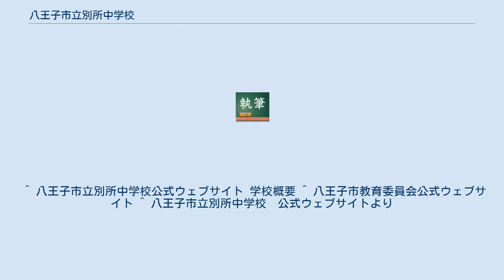八王子市立別所中学校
八王子市立 別所中学校（はちおうじしりつ べっしょちゅうがっこう）は、東京都八王子市別所にある公立中学校である。
 1990年4月1日、多摩ニュータウンの第12地区の学校として八王子市別所に開校した。
2010年に創立20周年を迎えた。
開校当初は生徒数67名の小規模校であったが現在は、1学年3クラス・全学年で9クラスの中規模校である。
2016年4月1日より、本校に特別支援級が併設された。
2018年6月10日現在、生徒数は次の通り。
単位は人。
 平成13年をピークに、徐々に人数が減っていっている。
元々、各学年6クラス存在していた。
 平成28年の3年生を最後に、普通級の第四組（当初はD組、現在のE組に当たる。）はなくなったため、全学年が3クラスとなった。
 しかし、周りの小学校（特に、秋葉台小学校と別所小学校）の平成30年度5年生が、異常に多いため、一時的にクラスが増える可能性がある。
 上記で述べた通り人数が減ったため、空いた教室が増え、2階に特別支援級が平成28年度より併設されることとなった。
 特別支援級は、A組という名前になったため、普通級の第一組は、B組からスタートする。
（例：普通級が5クラスの場合は、B・C・D・E・Fが普通級） 平成30年度より、校内でA組委員会が設立され、普通級の生徒との交流も深めている。
 部活ではない、新たな取り組みとして、コーラス部が設置された。
主な活動としては合唱コンクールで、歌うことだが、最終的には全国大会へ進出することを目的としている。
主任は、小川史哲（教師兼音楽家）が担当している。
 八王子市は学校選択制を採用しているため学区域は存在しないが、旧学区では八王子市立別所小学校と八王子市立秋葉台小学校を主な学区域としていた。
 ^ 八王子市立別所中学校公式ウェブサイト 学校概要 ^ 八王子市教育委員会公式ウェブサイト ^ 八王子市立別所中学校　公式ウェブサイトより